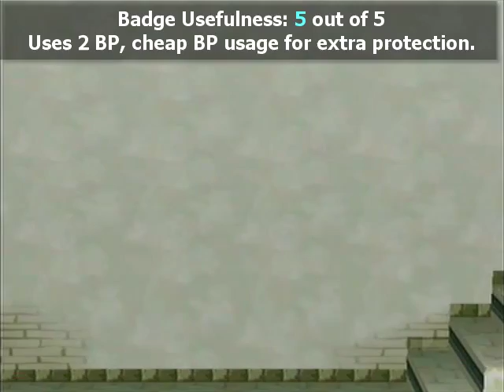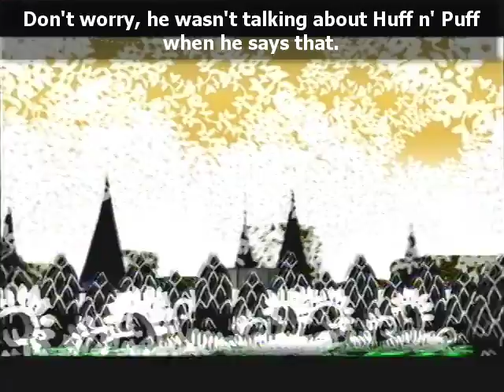Paper Mario: The Thousand Year Door (Double Pain) 15 - Entering Boggly Woods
Paper Mario: The Thousand Year Door and its characters are copyright of Nintendo and Intelligent Systems and was released on the Nintendo Gamecube.

NOTE: There's not a lot of action in this video; just to let you all know.  This is probably why I shouldn't read too much dialogue in this game...

After Mario teaches Gus a lesson in heroic video game violence, he eventually makes his way into the sewers.  There he finds a very strange creature who apparently is afraid of things a couple times his size.  He figuratively cowers in a corner at first, but after Mario picks on him, our heroes realize he needs help.  With that, they finally head to the next Chapter in the game!